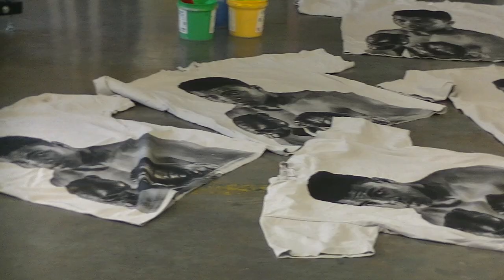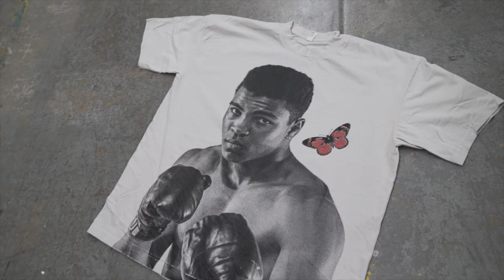Screen Print Halftones Portraits | a look into Unfinished Legacy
In this episode I will walk you through my process of how I screen print halftone portraits. Hope you enjoy!!

personal: @brema__brema
brand: @unfinishedlegacy

Supply List:
180 Mesh Screen - This is the one I use
Speedball Diazo Photo Emulsion
Speedball Diazo Sensitizer - Mix with emulsion
Scoop Coater - Used to coat screen with emulsion
Speedball Diazo Light Kit - For burning your design into the screen
Squeegee - To spread ink onto the screen.
Plastisol Ink